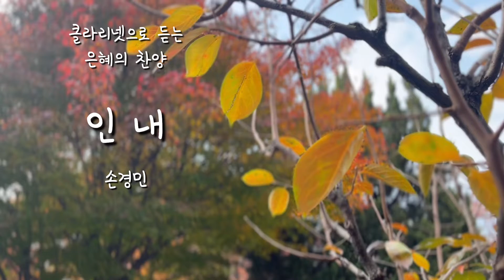인내 - 손경민 위로의 찬양 / 클라리넷 cover 찬양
인내
손경민 작

Clarinet 이현직
Piano 이윤정